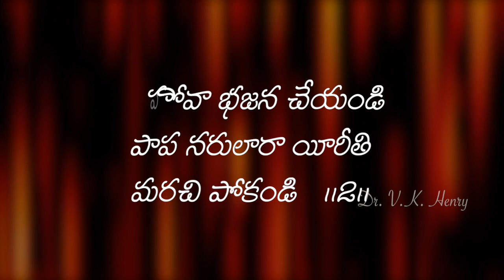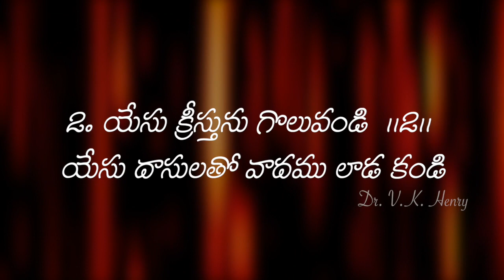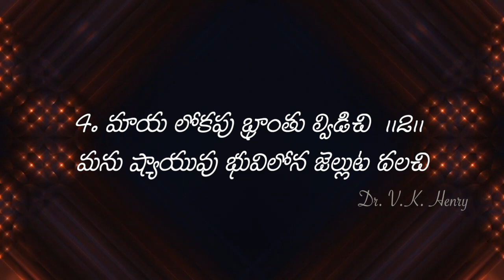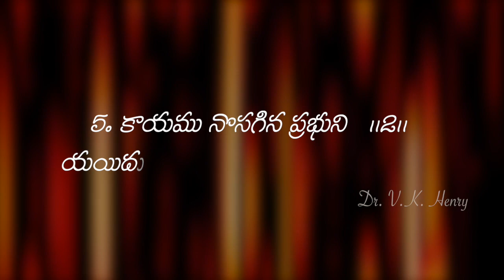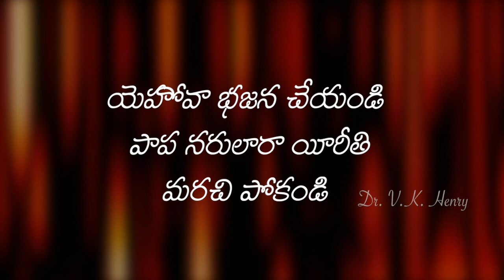యెహోవా భజన చేయండి Yehovaa Bhajana Cheyandi || Telugu Christian Song ఆంధ్ర క్రైస్తవ కీర్తనలు Vol -19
యెహోవా భజన చేయండి Yehovaa Bhajana Cheyandi

Keerthana - 17
Sung: Kavoori Priyadharshini
Editing & Graphics Mixing: Madhubabu